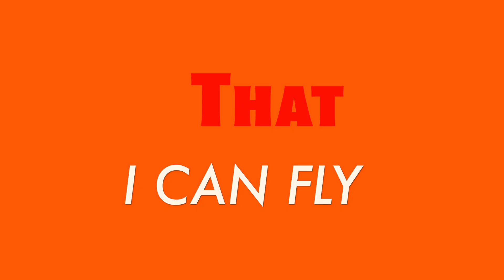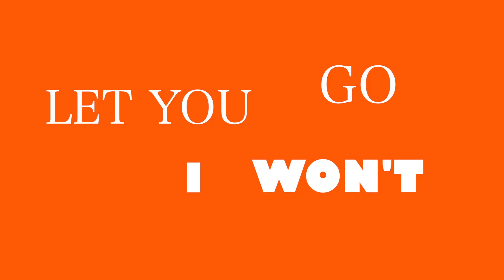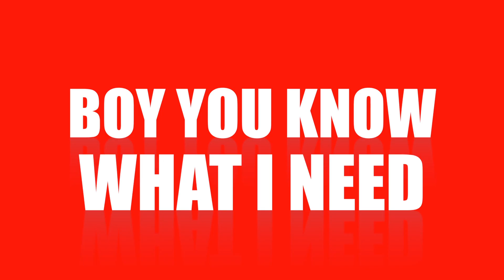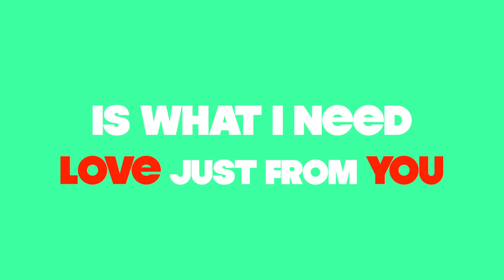MIAMI BEAT SPINNERS - Unreal Music & Lyrics: K. Aponte / C. Lemos / Young Livy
Music video by Miami Beat Spinners Feat : Kendrick / Maye / Young Livy performing Unreal (c) 2013 Miami Beat Spinners LLC
Music & Lyrics:  K. Aponte / C. Lemos  Rap: Young Livy
Produced by Miami Beat Productions.

What's happening to me?
I feel so light that I can fly
Cause you make me free
Unlock myself from inside

I can see it so clear now
 And that's the way you make me feel
All the past has disappeared some how
And the mysteries, revealed

Yeah
Young  L-i-v
It's my heart
Thumping pounding
My mind you run right around it
This love is so unreal

Your love is unreal
I've found that perfect somebody
My heart wants to escape from my body

Yeah this love is so unreal
Wonder if you feel the way I feel
I'm asking: what's the deal
Keepin it honey
Keep it real
It's real, yeah it's real
Me and you should just disappear
In and out of our fantasy
Backing out of reality

In your arms I found the truth
Just one kiss, a thousand sparks
No secrets and no rules
You're the light when all is dark

That's the way you make me feel

This love is incredible
I might've find it yo

So unreal
Here you come
Bearing gifts
Bringing love
Every word
Yeah I trust
Might equal more than lust
Energy
burst from me
Boy you know
What I need
Like your love is the key
That opens my eyes for the scene

Bridge
You're here to stay ah ah
You've   found the way ah ah

You find (found) the way x2
Find the way x2
The way x2

Do you Do you see like I see
Love from just you is all I need
Brighten my day
Your my sunbeam
No more rainy days
Cause now I see